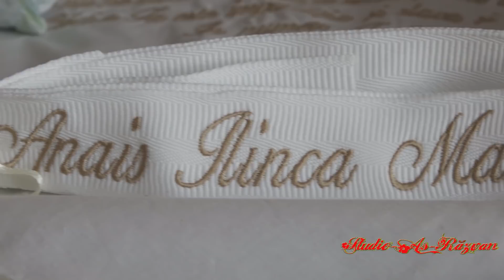Increstinarea Micutei Anais Ilinca Marisa Turt 2018 Full HD